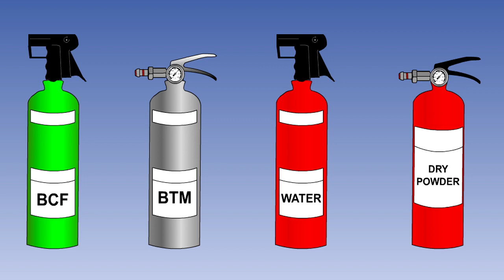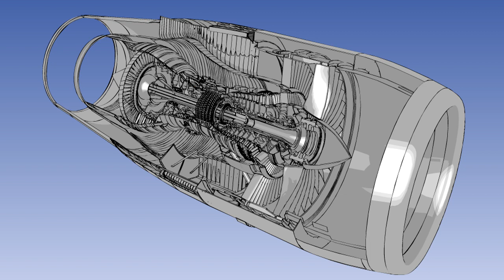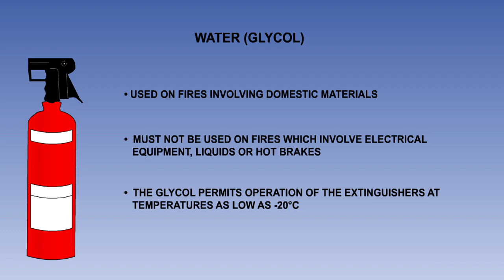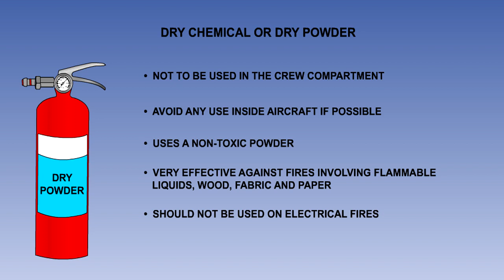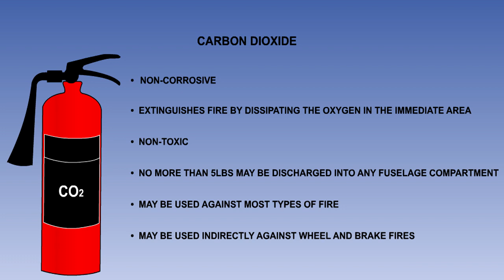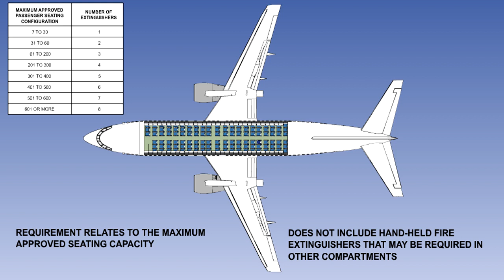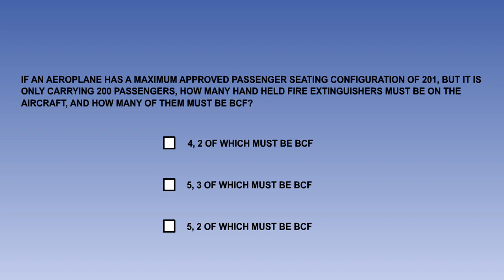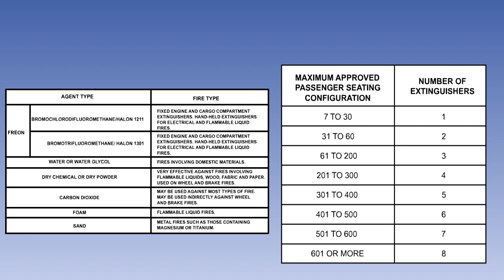Fire Extinguishants - Fire & Smoke - Airframes & Aircraft Systems #60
Airframes & Aircraft Systems #60 - Fire & Smoke - Fire Extinguishants

Chapters
0:00 - Introduction
0:43 - Halon 1211
2:27 - Halon 1301
3:21 - Water
4:12 - Dry Powder
5:40 - On the Ground Fire Extinguishers
5:54 - Carbon Dioxide
7:05 - Foam
7:20 - Sand
7:35 - Cabin Extinguisher Requirements
10:46 - Summary